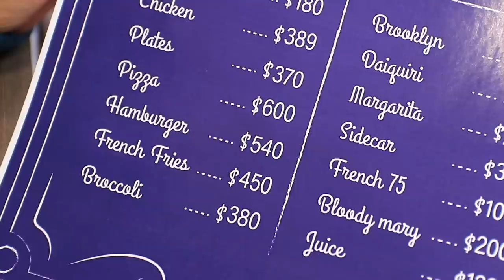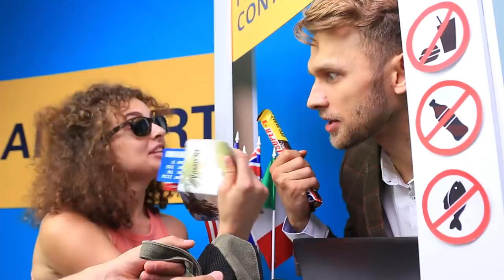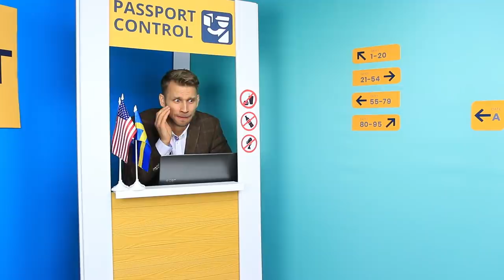कहीं भी जाते हुए खाना छुपा कर कैसे लें जाएं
खाने के बिना अपनी ज़िंदगी के बारे में नही सोच सकते? तो हमारी वीडियो आपके लिए ही है। आज हमारे चैनल पर, कहीं पर भी खाना ले जाने के बारे में बढ़िया लाइफ हैक्स और शानदार तरकीबें देखें।